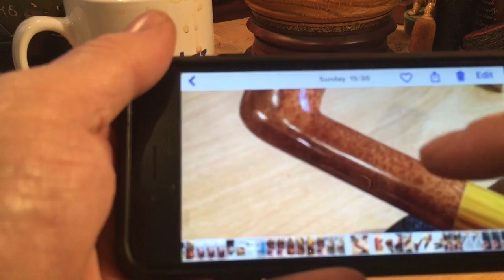Reworked pipes and more on BRTV